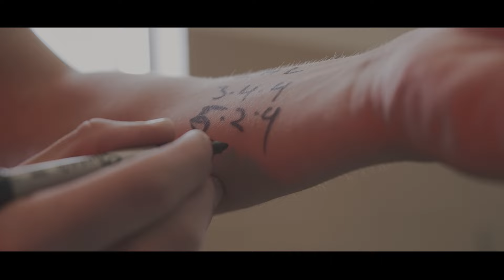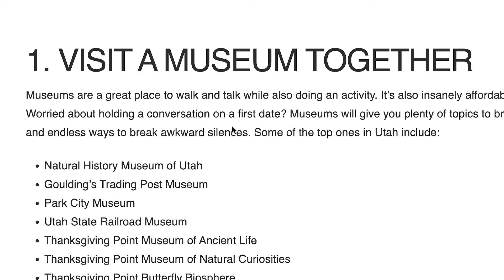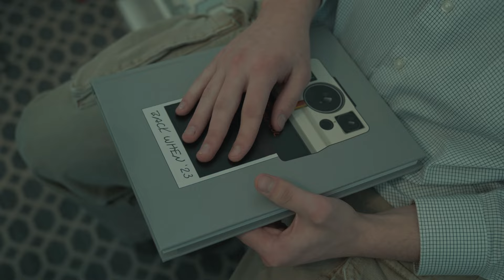THE RIDGE // S8 E18